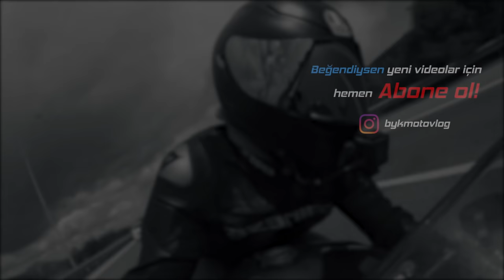ÖZEL ANONSLA YAKALANDIM! 2000TL CEZA!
Valinin yanında farkında olmadan tek teker yaptıktan sonra yakalandık :D Konvoy, biz sahil yolundan geçerken yolun diğer tarafındaymış. Video kaydında görünmüyor ama ''2 Sürat motoru tek teker yapıp yüksek gürültü çıkararak hızla Alsancak'a doğru gidiyor'' denmiş. Ceza anında başımızda 10'dan fazla polis vardı :D Daha fenası olamaz mutlaka atlamadan sonuna kadar izleyin dostlar!